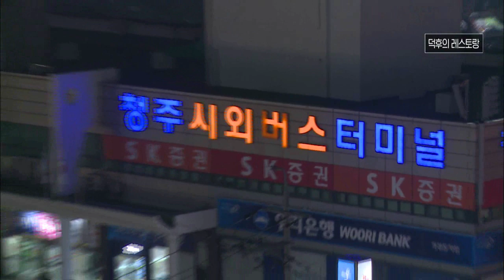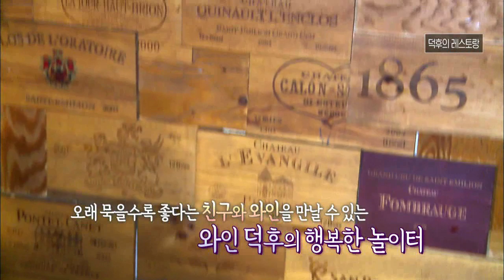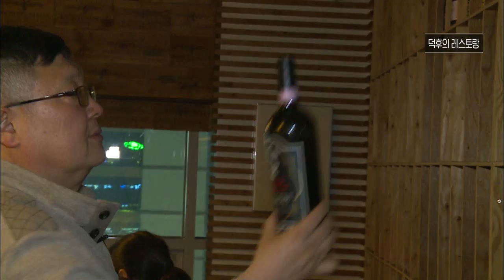진정한 덕질은 이렇게! / 정크아트 덕후, 와인 덕후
월~금 오전 08:30 ~ 09:30